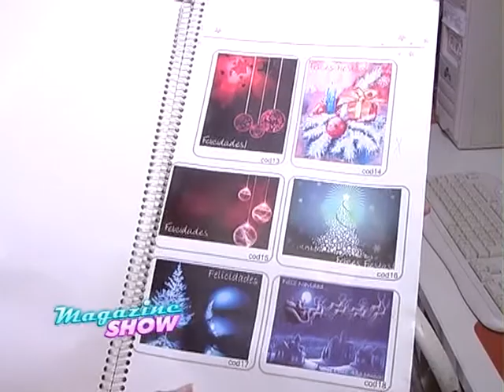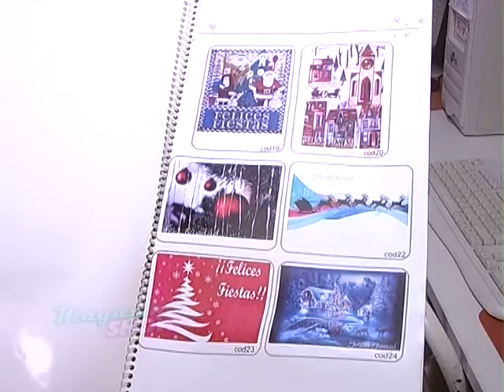TALLER PROTEGIDO QUERER ES PODER